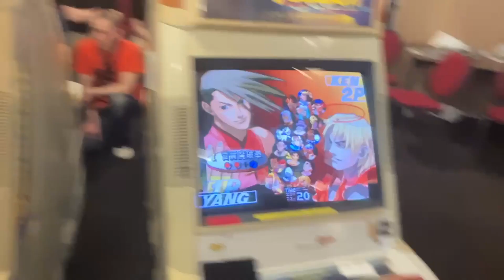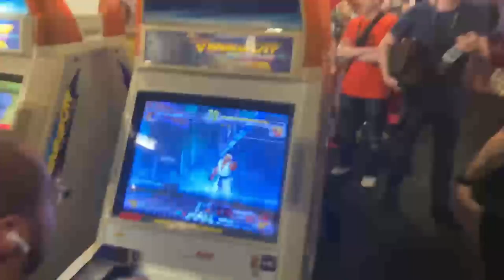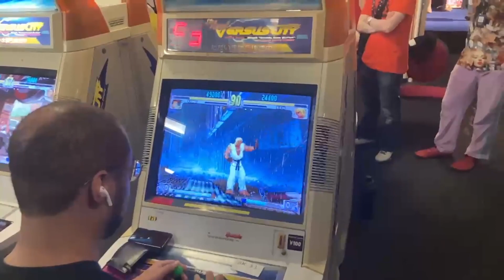HFS Summer 2023 top 24 - Blackoune (Yang) vs Kyokuji (Ken)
Street Fighter III 3rd Strike winner bracket's tournament match from HFS Summer 2023. Sorry for the poor video quality from phone streaming.